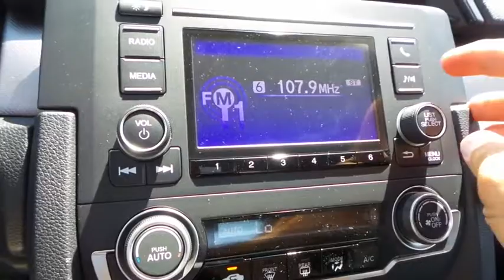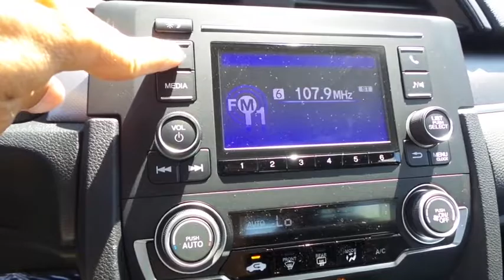2017 HONDA CIVIC Henderson, Las Vegas, Laughlin, St George, Flagstaff, AZ H171592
2017 HONDA CIVIC LX - Stock#: H171592 - VIN#: 19XFC2F65HE042949

Fuel Consumption: City: 31 mpg,Fuel Consumption: Highway: 40 mpg,Remote power door locks,Power windows,Cruise controls on steering wheel,Adaptive cruise control,4-wheel ABS Brakes,Front Ventilated disc brakes,1st and 2nd row curtain head airbags,Passenger Airbag,Side airbag,Bluetooth HandsFreeLink wireless phone connectivity,Audio system memory card slot,AM/FM stereo,Radio Data System,Speed Sensitive Audio Volume Control,Total Number of Speakers: 4,Braking Assist,ABS and Driveline Traction Control,Stability control,Privacy glass: Light,Wheel Diameter: 16,Wheel Width: 7,Urethane steering wheel trim,Metal-look shift knob trim,Metal-look dash trim,Metal-look door trim,Metal-look center console trim,Video Monitor Location: Front,Trip computer,External temperature display,Tachometer,Manufacturer's 0-60mph acceleration time (seconds): 8.0 s,Power remote driver mirror adjustment,Power remote passenger mirror adjustment,Dual vanity mirrors,Daytime running lights,Audio controls on steering wheel,Power remote trunk release,Front reading lights,Anti-theft alarm system,Cloth seat upholstery,Bucket front seats,Rear bench,Fold forward seatback rear seats,Tilt and telescopic steering wheel,Speed-proportional electric power steering,Suspension class: Regular,Interior air filtration,Automatic front air conditioning,Tire Pressure Monitoring System,Cargo area light,Max cargo capacity: 15 cu.ft.,Vehicle Emissions: ULEV III,Fuel Type: Regular unleaded,Fuel Capacity: 12.4 gal.,Instrumentation: Low fuel level,Clock: In-dash,Headlights off auto delay,Dusk sensing headlights,Coil front spring,Regular front stabilizer bar,Independent front suspension classification,Strut front suspension,Four-wheel Independent Suspension,Coil rear spring,Rear Stabilizer Bar: Regular,Independent rear suspension,Multi-link rear suspension,Front and rear suspension stabilizer bars,Intermittent front wipers,Steel spare wheel rim,Spare Tire Mount Location: Inside under cargo,Grille with chrome bar,Center Console: